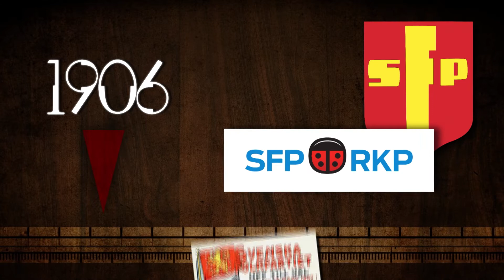путь к демократии 13: Парламентские партии Финляндии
Короткометражные фильмы «Путь к демократии» отражают развитие прогрессивной народной власти в Финляндии от созыва сейма в Порвоо до наших дней.

 «Путь к демократии» знакомит также с местами, зданиями и памятниками, отражающими прежде всего преемственность регулярной парламентской деятельности на протяжении 150 лет, начиная с 1863 года.

Короткометражные фильмы подготовлены Парламентом в сотрудничестве с Хельсинкским университетом и политехническим институтом Arcada.

Поправка к короткометражному фильму «Из истории парламентских партий». В отличие от сказанного в фильме, Шведская народная партия Финляндии (RKP) непрерывно работала в Парламенте только начиная с 1907 года.